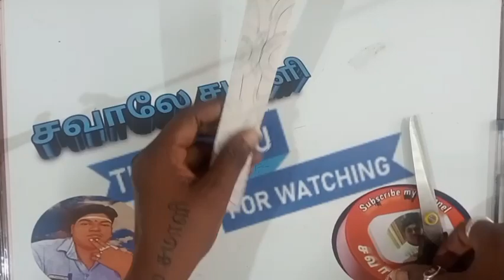Template101 🌺Colourful Rangoli Paper Cuttings 😍 Diwali paper decoration 💝 paperArt 💝😍சவாலேசமாளி👀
சவாலே !! சமாளி !!!
அதாவது,
என்றும் அன்புடன்,உங்கள்,
மீசோ.மணிகண்டன்.
நன்றி!!
Today topic :-
00:00 start
00:10 intro
00:50 leaf cut
01:50 flower fix
02:00 joint